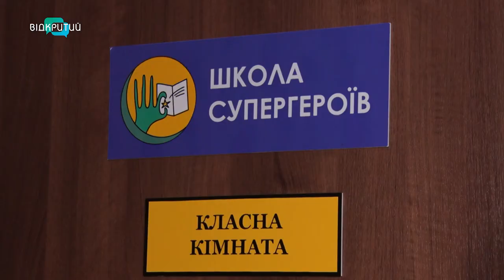У Дніпрі відкрилася друга Школа Супергероїв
Дістали право на знання. У Дніпрі відкрилася ще одна Школа Супергероїв - в обласній фтизіатричній лікарні. Тут навчатимуться діти, які проходять тривале лікування та змушені пропускати уроки. У школі при лікарні два новенькі класи – для дошкільнят та старших учнів.